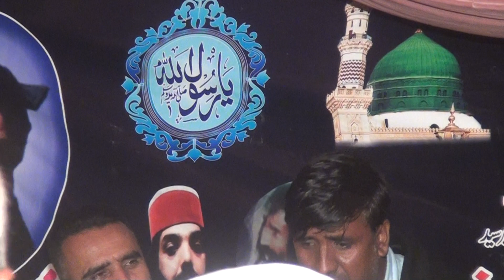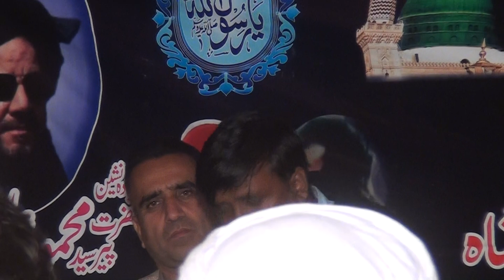12 || Gulzar tv || HassalSharif || Urs 2022 - Mehfel & Pothwari Sher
Gulzar tv (Hassal Sharif's Youtube Channel)